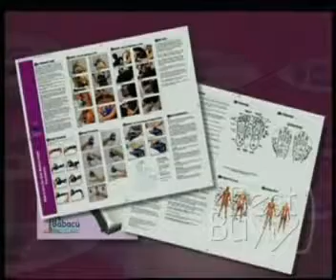Máy mát xa truyền lực từ trường ELITE MAGNASSAGER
Video quảng cáo BESTBUY VIETNAM (SỰ LỰA CHỌN HOÀN HẢO)